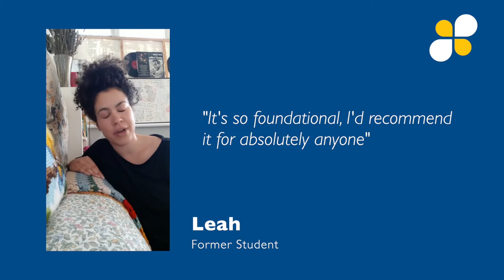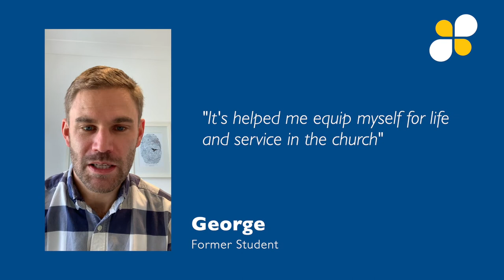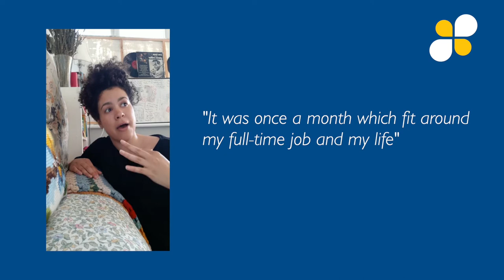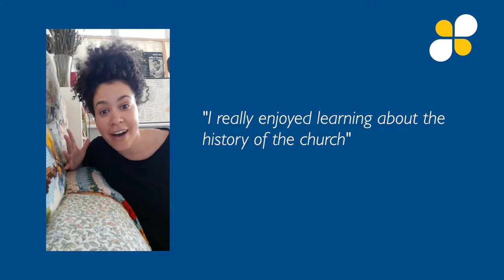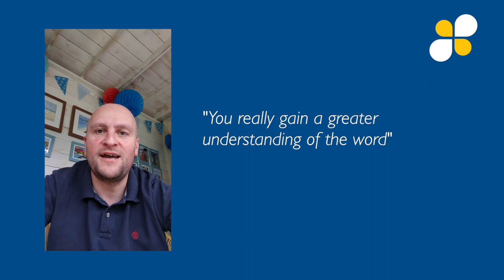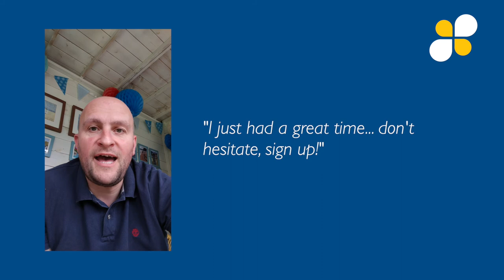Regions Beyond London Bible School Promo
Information about the Regions Beyond London Bible School.